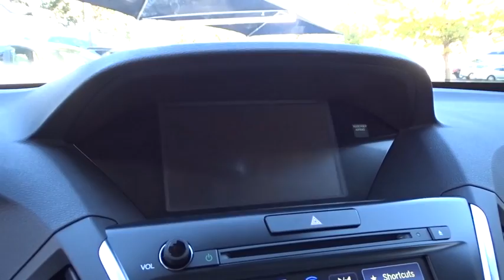2017 Acura MDX San Antonio, Austin, Houston, Dallas, Boerne, TX A70470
2017 Acura MDX
2017 Acura MDX w/Technology Pkg - Stock#: A70470 - VIN#: 5FRYD3H5XHB005419

Gunn Acura
11911 IH 10 W

Call or email to confirm availability. Safety equipment includes: ABS, Traction control, Curtain airbags, Passenger Airbag, Stability control...Other features include: Leather seats, Navigation, Bluetooth, Power locks, Power windows... The 2017 Acura MDX has been completely redesigned and ups the bar for luxury. The SUV is powered by a 290hp 3.5L V-6 and comes standard with a 9-Speed DCT with Sequential SportShift paddle shifters in FWD or available SH-AWD (Super Handling All-Wheel Drive). With this power you'll have up to 5,000lb of towing capacity and with the flexibility of 60/40 split second-row and 50/50 split third-row seatbacks you have from 15 to 90 cubic feet of space. The Advance Package features second-row captain's chairs with a center console in place of the three-person bench seat. The new Surround View Camera system features six camera angles ingeniously positioned around the vehicle to assist in uncovering blind spots. Heated and ventilated front seats, heated second-row captain’s chairs, heated steering wheel and LED fog lights are a few features of this package. The Entertainment Package features a DVD rear entertainment system which includes a 9-inch screen lowered from an overhead console and features an auxiliary input jack for attaching devices. Models with both the Advance and Entertainment package features an extra wide 16.2-inch screen and can show wide-ratio movies or even video from 2 separate sources and has an HDMI input. Both come with wireless personal Surround headphones. The Technology package features a 10 speaker ELS Studio Premium Audio system, Acura Navigation System on an 8-inch LED screen, blind spot detection, and remote engine start. The AcuraWatch suite of safety technology is now standard. From the Collision Mitigation Braking System, Lane Keeping Assist, Adaptive Cruise Control and Road Departure Mitigation any MDX you choose is fully loaded with the most advanced safety and driver assistive features.